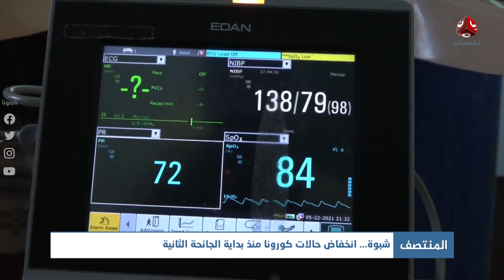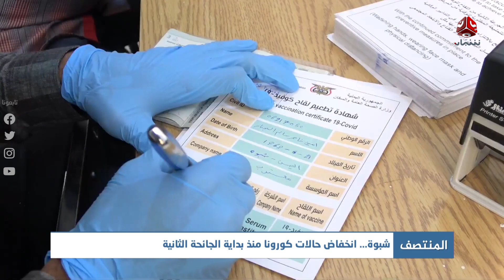شبوة ... انخفاض حالات كورونا منذ بداية الجائحة الثانية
|  تقرير عبدالغني خصرف
قناة فضائية يمنية مستقلة تبث على مدار النايلسات بالترددات التالية :
HD     11257/H/27500
SD     11391/V/27500